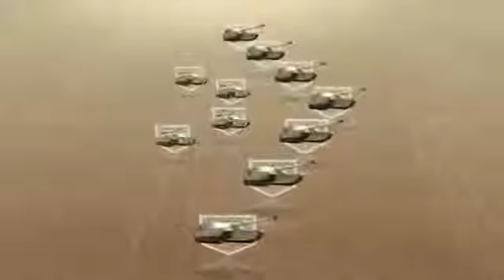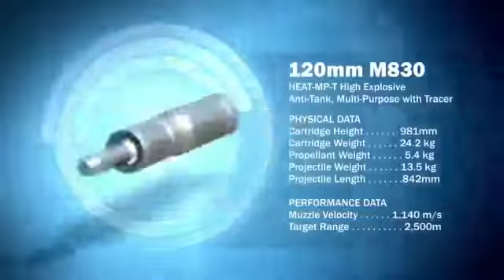Tank of Desert Storm The Gulf War